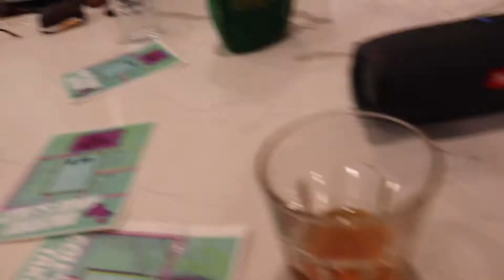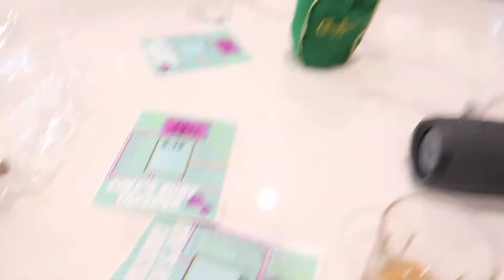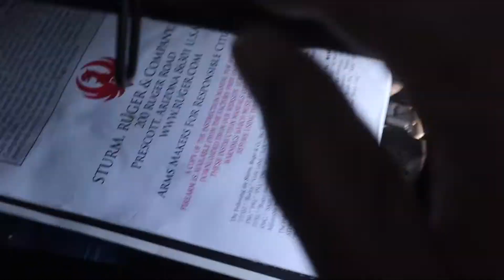Bought a brand new Rolls Royce